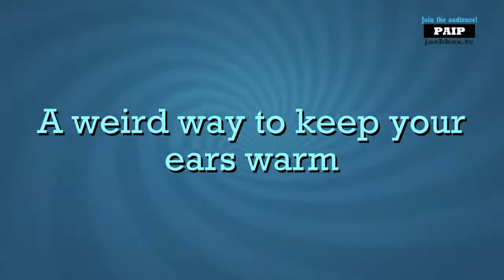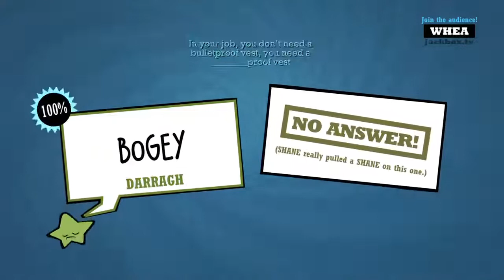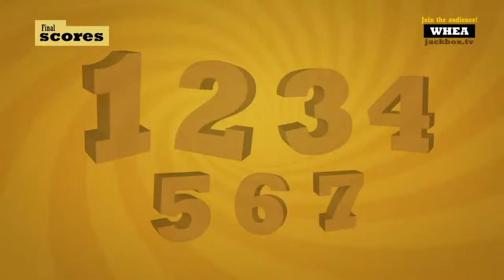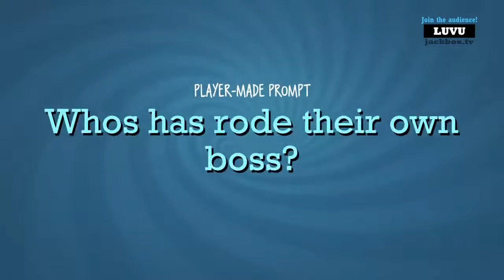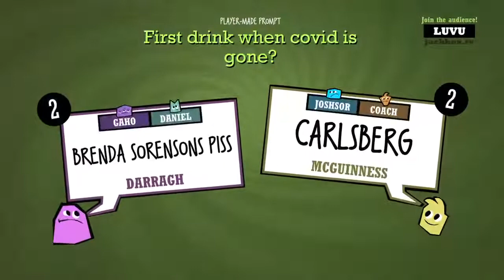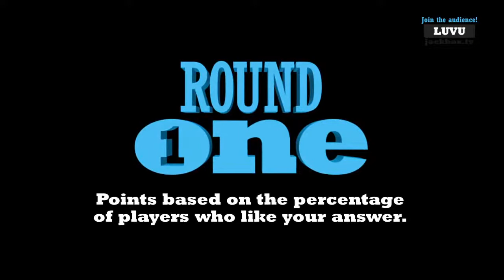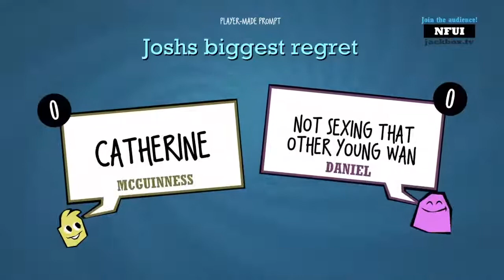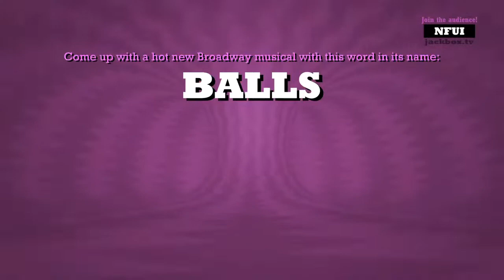Danieldixon1234's Live PS4 Broadcast